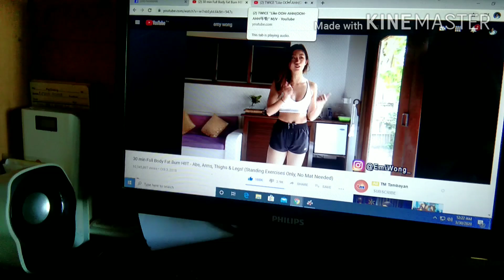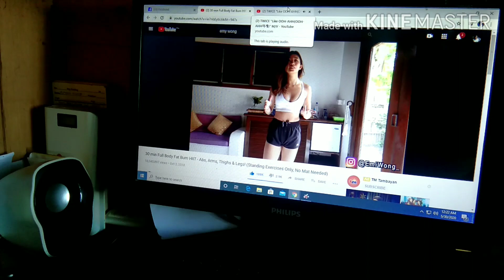Morning routine and tips on how to be productive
Hola viewers, sana may matutunan kayo and sorry sa mga redundant na words😅

Songs
Oops by Little Mix
11:11 by taeyeon
I wish it were you by Kriesha Chu